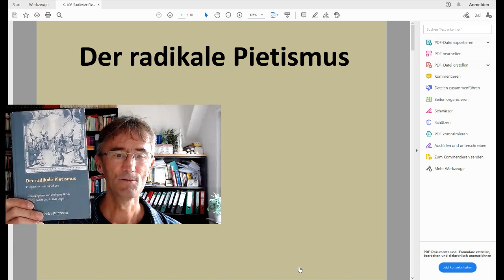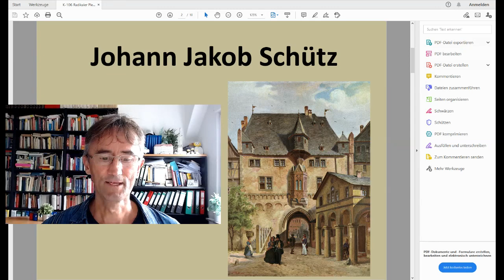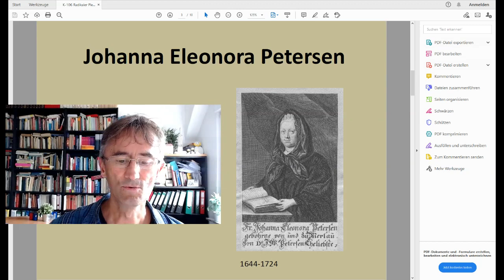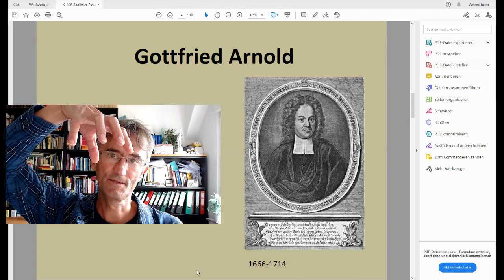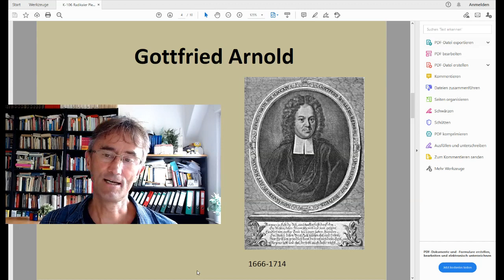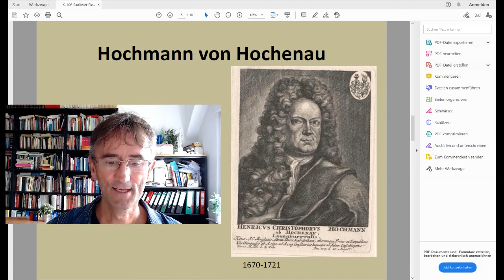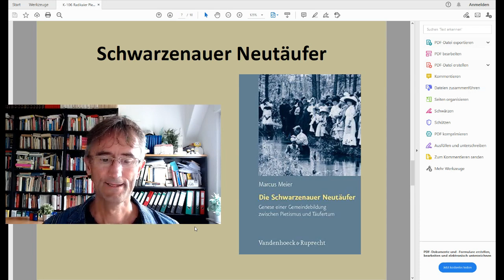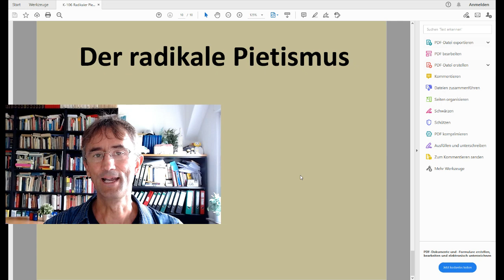KG 106 Der radikale Pietismus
Die evangelische Erneuerungsbewegung des Pietismus brachte im 17./18. Jh. nicht nur innerkirchliche Reformer hervor, sondern auch Menschen und Gruppen, die mit der Kirche gar nicht mehr klar kamen und aus ihr austraten. Kennzeichnend waren dabei oft eine endzeitliche Naherwartung und eine große Offenheit für übernatürliche Offenbarungen Gottes. In diesem Video werden fünf Persönlichkeiten und drei Gruppierungen des radikalen Pietismus vorgestellt.

Tipps zur Vertiefung für Studierende der Ev. Hochschule Tabor
1.  Arbeitsblatt: K-106: Der radikale Pietismus
2. Armin Sierszyn, 2000 Jahre Kirchengeschichte (Witten 2012), 669-676.
3. Mögliche Themen für eine Seminararbeit:
o Gottfried Arnolds Kirchengeschichts-Verständnis
o Warum hat sich Johann Jakob Schütz von der Evangelischen Kirche getrennt?
o Das Ehepaar Petersen und die Philadelphier-Bewegung: Sektierer oder die eigentlich wahren Christen ihrer Zeit?
o Hochmann von Hochenau: ein Verrückter oder ein radikaler Nachfolger Jesu?
4. Für die Klausurvorbereitung:
o Was kennzeichnete den radikalen Pietismus?